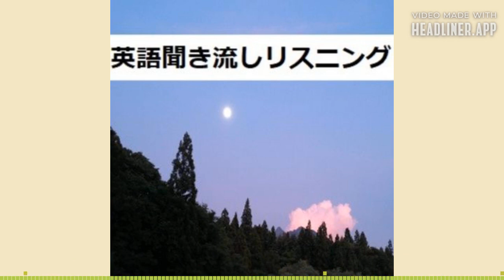英語聞き流しリスニング、アルプスの少女ハイジ 3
名作童話や小説で英語聞き流そう！
英語テキストとMP3音声ダウンロードは、ホームページからどうぞ。
ディズニーや世界名作ストーリーを英語で読み聞かせ！
知らないうちに英語がわかる、聞こえる、英語耳に。
英語リスニング番組。エンジョイ、リスニング。
英語聞き流しリスニング
英語リスニング攻略ガイド88th Podcast Portal – リスニング向上委員会